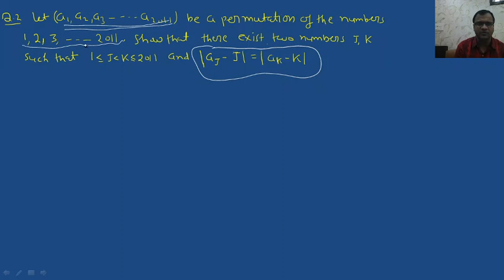RMO -2011 Solutions Part -(1)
In this video,I am solving first three problems of RMO -2011.This video is very helpful for those who are willing to crack RMO Exam.